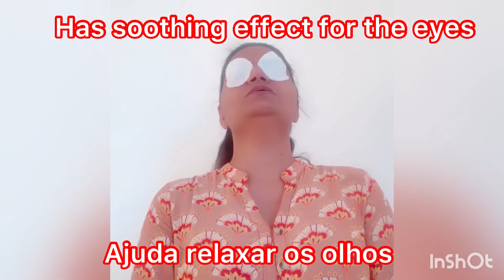Usos e benefícios de água de rosas | uses and benefits of rose water